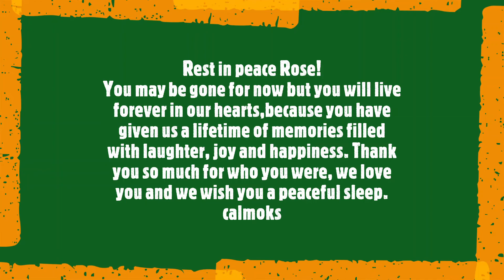R.I.P Md Rose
Rose Mtoo was a teacher of English and Literature at Shimo La Tewa School.She succumbed to cervical cancer.May her soul Rest in Peace.